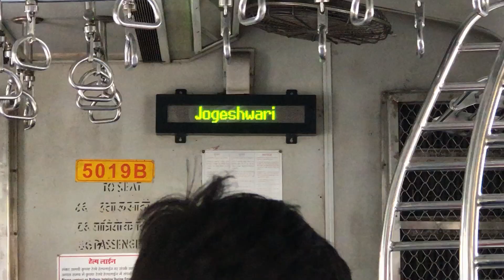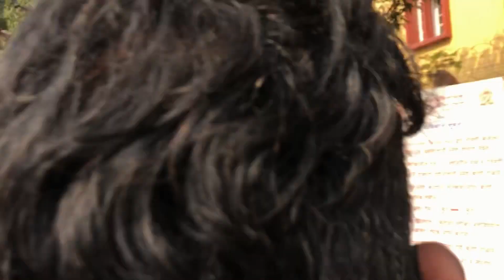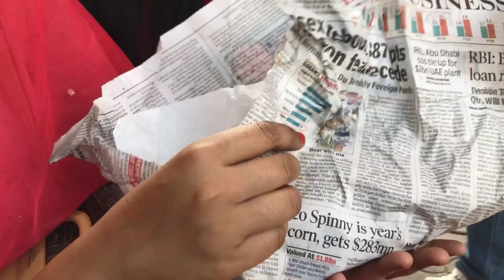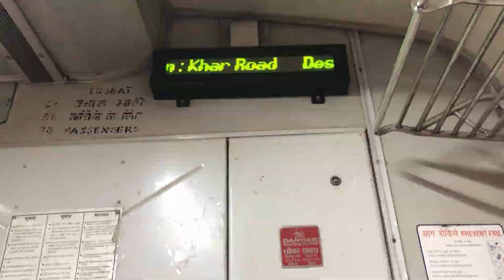Vlog 11 | SIDDHIVINAYAK MAHARAJ | 1st JAN 2022| DADAR | MUMBAI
We Use for Vlogging
Iphone
Redmi Mic

Choreographed by Paul Emmanuel.
Performed by - Performed by Paul & Team.
Location Courtesy - Dance2gether Studio.